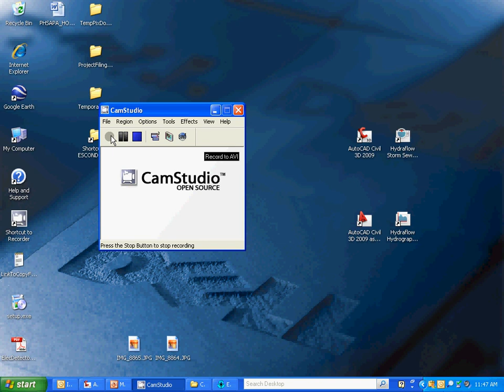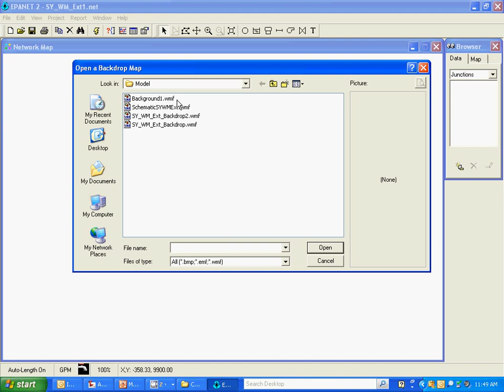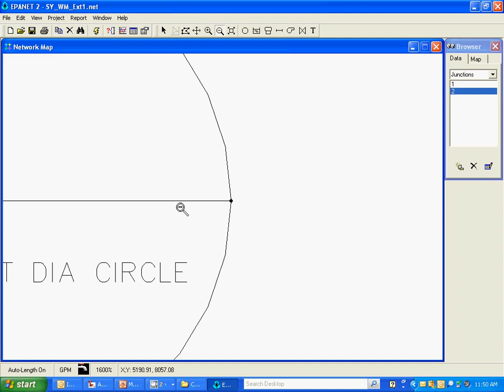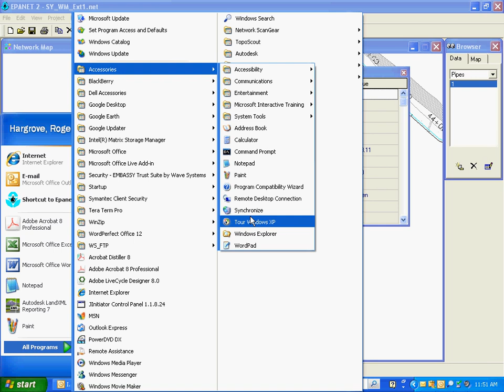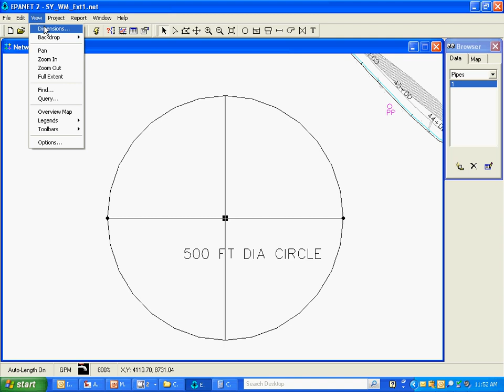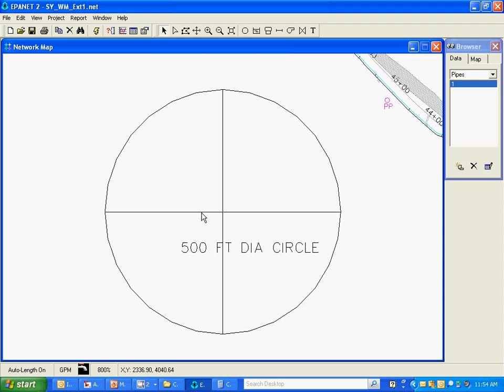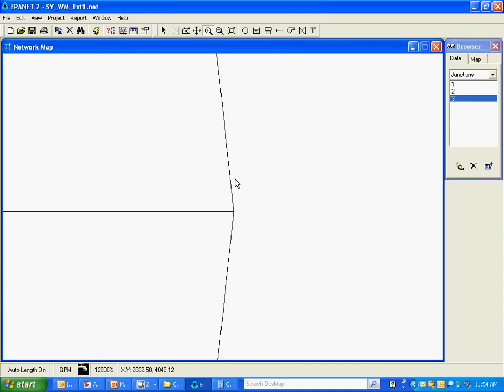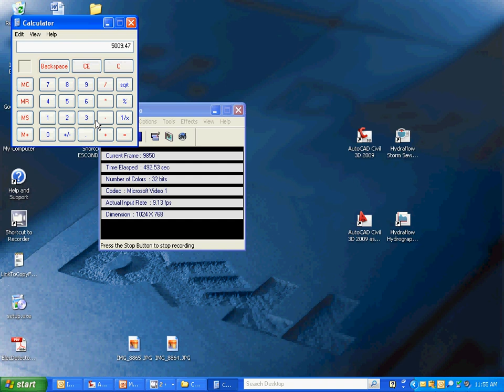EPAnet Tutorial Section 2: Loading/Scaling a Backdrop Map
Loading and scaling a backdrop map in EPAnet.